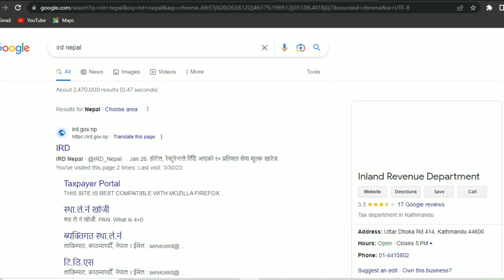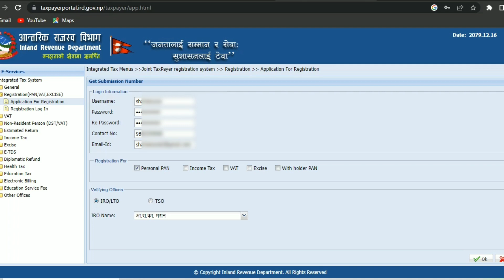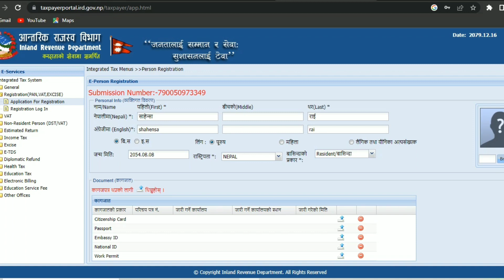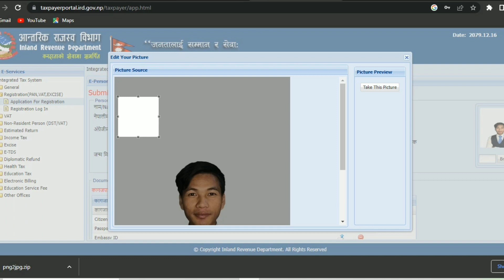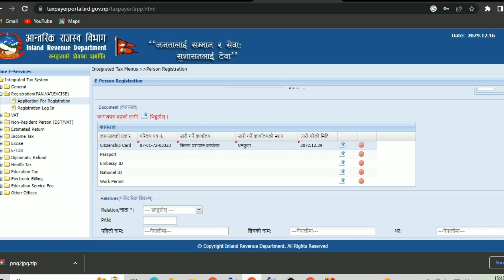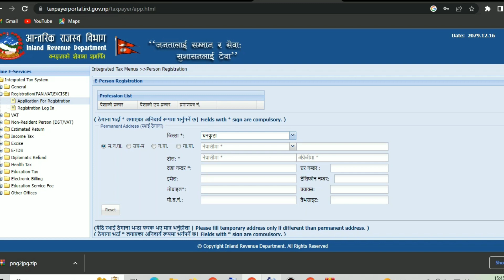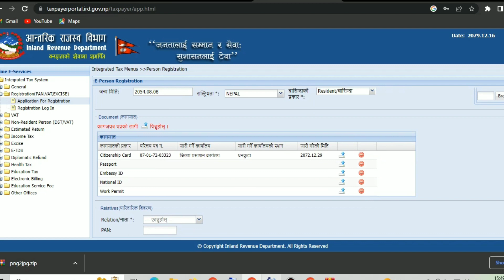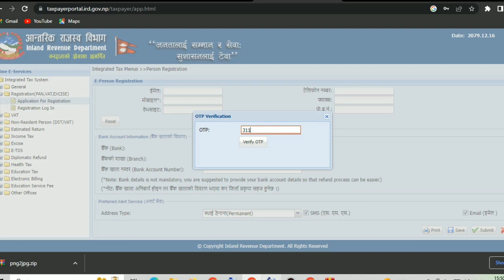PAN Card बनाउने सजिलो तरिका ✅ - how to make instant pan card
Pan Card Kasari Banaune
How To Create Pan Card In Nepal
Pan Card
Personal Pan Card

[ 💰️Claim 10$ USD BY THIS LINK ]
✅Recommended Domain Hosting

About : Technical Shahensha Is A YouTube Channel, Where You Will Find Tech And Earning Relatives Videos In Nepali

how to make pan card
how to make pan card in nepal